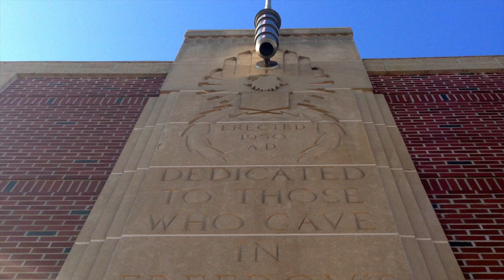Downtown Huntington 2010s Photo Lookback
A look back at the decade of the 2010s in Huntington, West Virginia, through the photo lens of Aaron-Michael Fox and DowntownHuntington.net. Music: "Purgatory" by Tyler Childers.